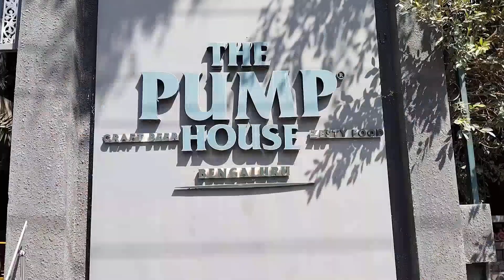Surprising my cousin for her birthday ❤🥳|A fun day in my life|vlog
Hi guys I'm back with another fun vlog where we surprise my cousin on her birthday❤🎂 hope you guys enjoy it if u did then don't forget to like, share and subscribe to my channel 🥰
love,
mappu❤
Musician: Rook1e

Musician: Summer Soul